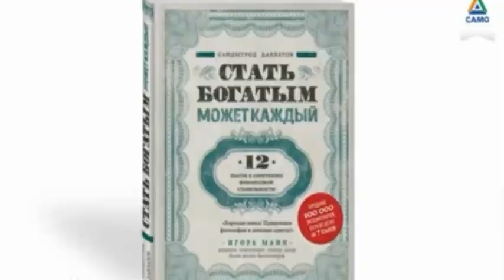Наши Родители Саидмурод Давлатов / Samo Tajikistan